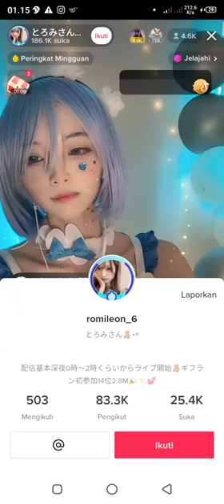romaleon live di